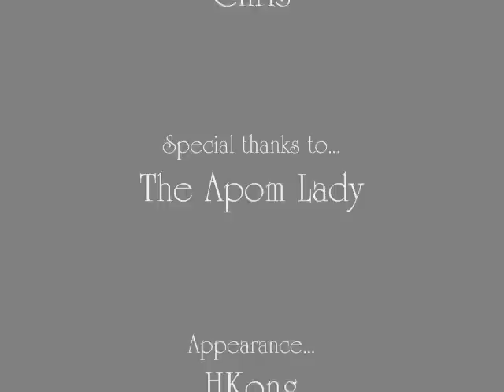Malaysian food- Best of Malaysia's Local Eats: Part 2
Upclose and personal with a very nice lady whose apom pancakes are simply heavenly-at a Penang eatery